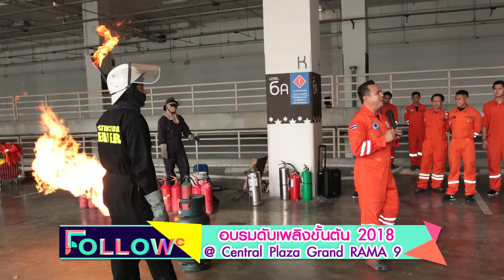อบรมดับเพลิงขั้นต้น 2018 @ Central Plaza Grand Rama 9